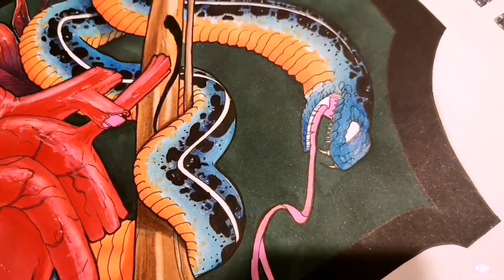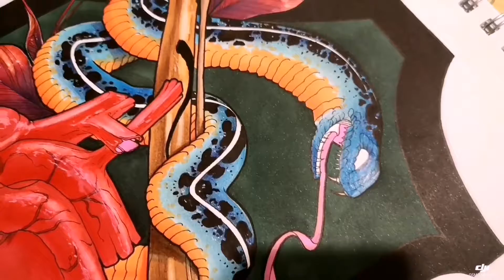Best markers for tattoo drawing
So in this video I'm showing my artwork done by these markers, all the names will be seen.